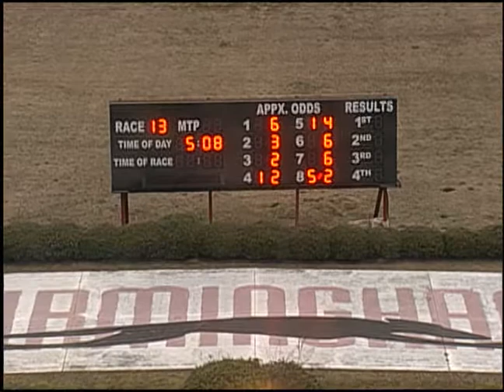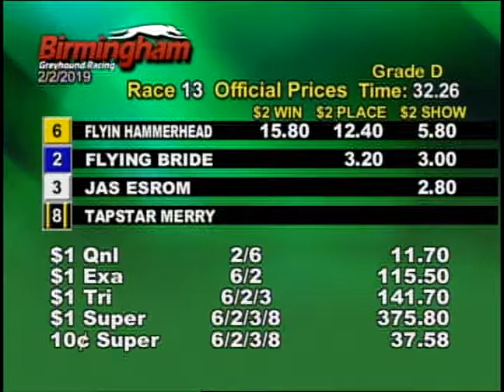02/02/19 Afternoon Race #13